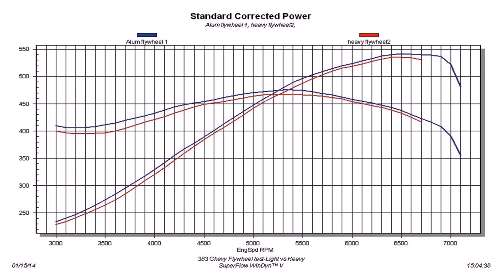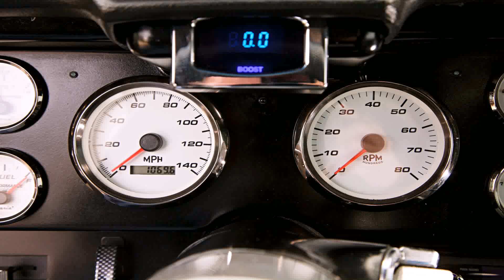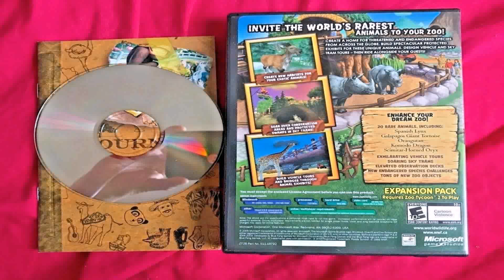Pc Games Download Zoo Tycoon